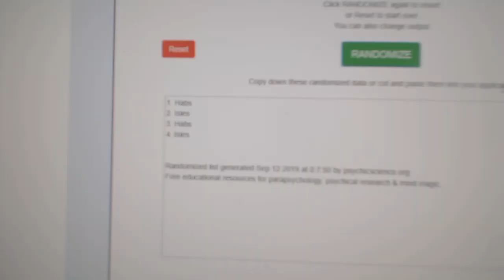Multi Randoms - C&C GB #10,112